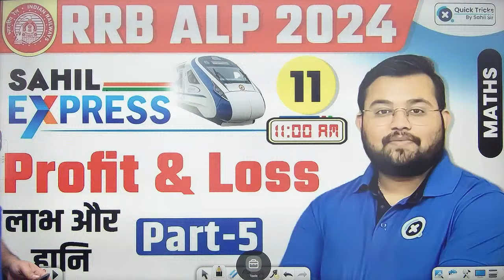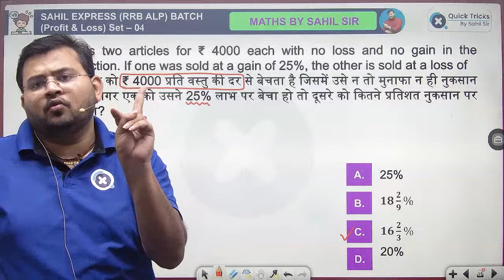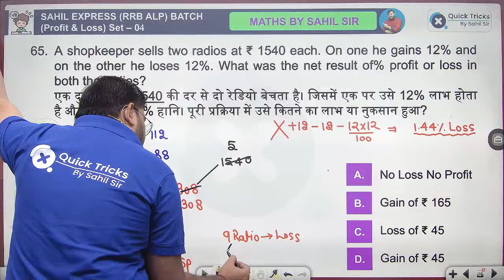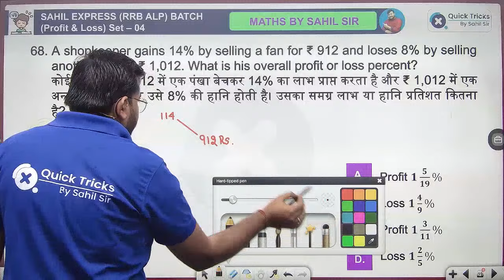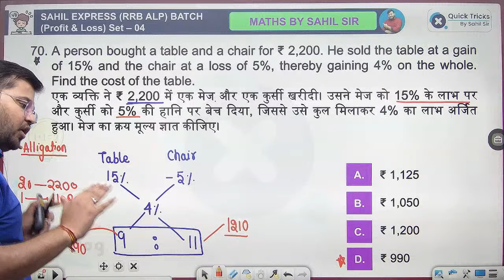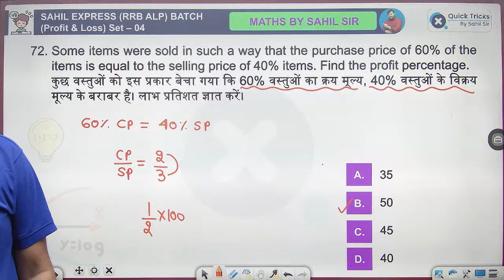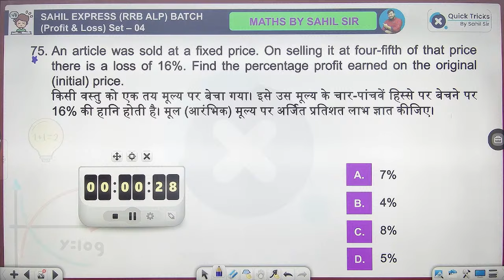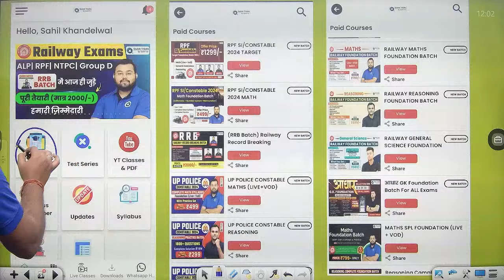Sahil Express for RRB ALP/Tech 2024 | RRB ALP Profit and Loss Theory & MCQ | Maths by Sahil Sir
👉 Have Any Query? Ask Us.